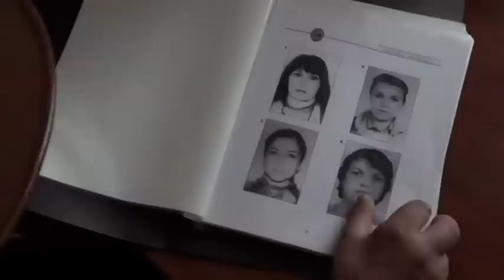El Mocito Trailer Oficial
Trailer Oficial de la película chilena "El Mocito"